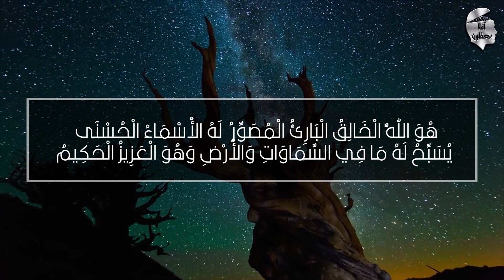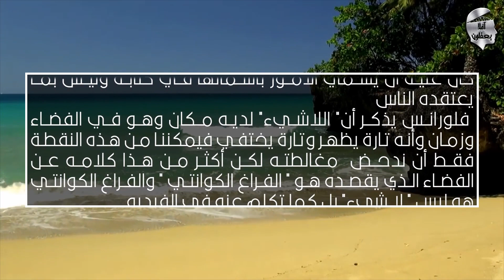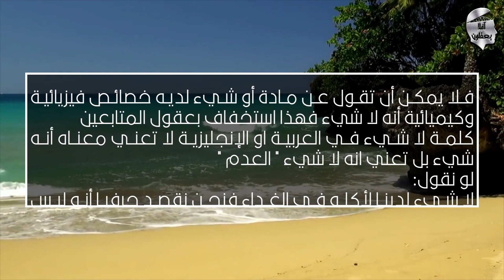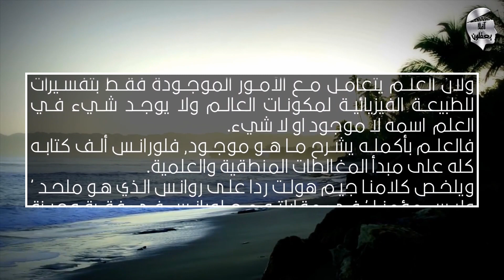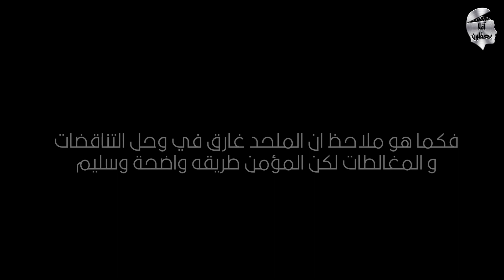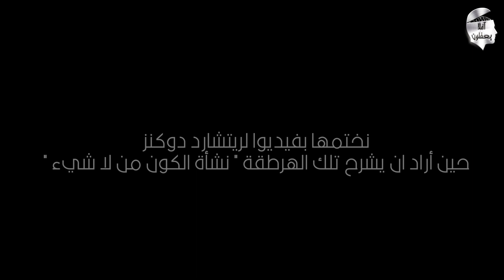كون من لاشيء !؟ تدليس لورنس كراوس / lawrence krauss a universe from nothing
في هذه الحلقة سنوضح باذن الله تدليس الفيزيائي لورنس كراوس الملحد الشهير الذي يتقتدي به الملاحدة ويتخذونه لهم كاهنا
حيث من اكبر تناقضاته في قوله : , وانما اللاشيء ممكن ان يكون شيء
يقول آلان سانداك Allan Sandage أبو علم الفلك الحديث
"إني أجد من غير المحتمل بالكلية أن يأتي هذا النظام من الفوضى، لا بد من وجود مبدأ مُنظم، والإله بالنسبة لي غامض ولكنه يُفسر معجزة الوجود – لماذا يوجد شيء بدلاً من اللا شيء"